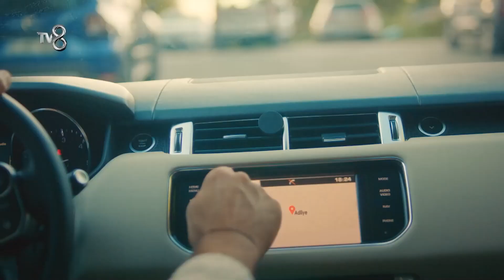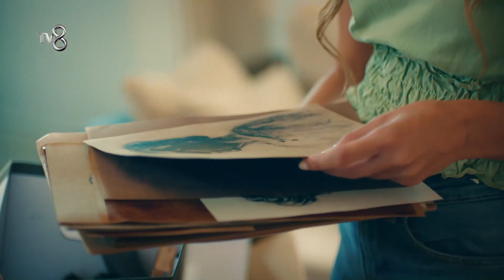Karanlık Yüreğime Işık Olan Biri Var ❤ | Yazgı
Umut ve Dünya'nın aşkının başladığı anlar. "GEL SEVGİLİM SOKUL BANA"
Umut ve Dünya sahneleri izlemek için tıkla 👉

Mahalleyi kurtarmak için el ele veren Umut ve Dünya birlikte daha çok vakit geçirmeye başlar. Dünya yeni ipuçlarının peşine düşüp Umut'u tedirgin etmeye devam etmektedir. Gece geç saatte Umut'un evinde uyuyakalan Dünya bu durumu ailesinden gizleyebilecek mi?

KÜNYE
YAPIMCI: ACUNMEDYA